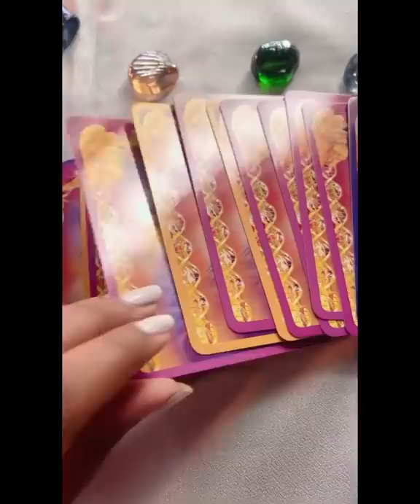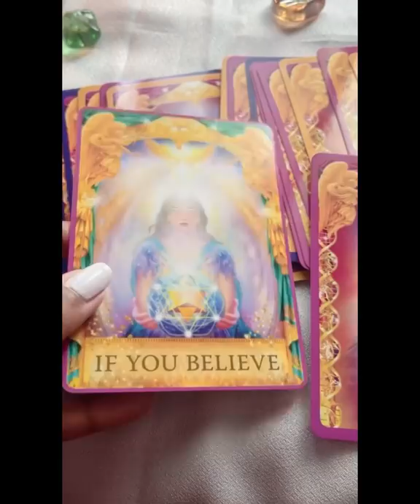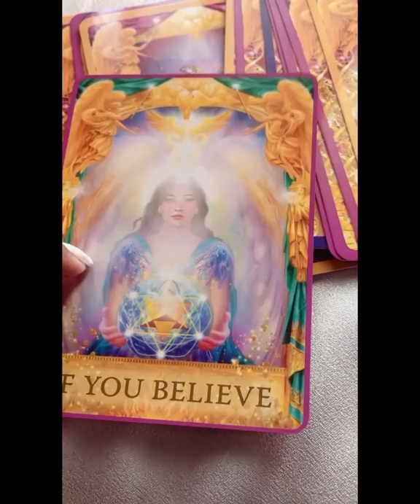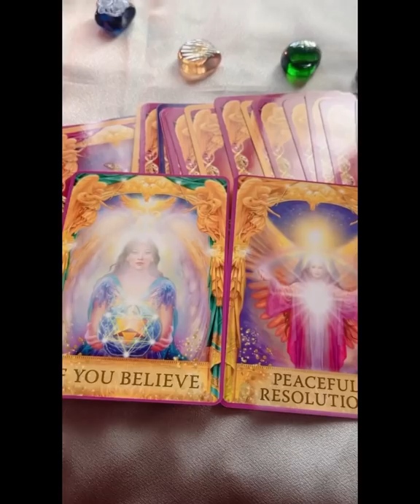अब होने वाला है ये 🔴 FEBRUARY 2022 ✅